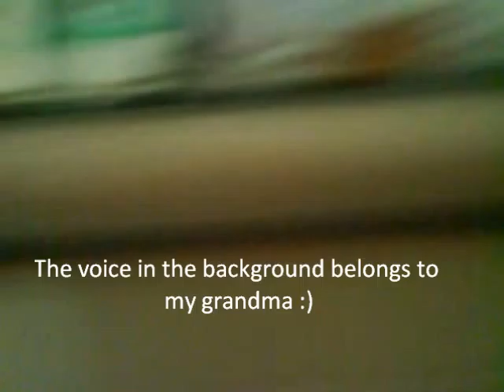Vlog 8: Sumo My Golden Retriever, Kawaii!!! :D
This is my puppy - Sumo. Hes currently 4 months of age.